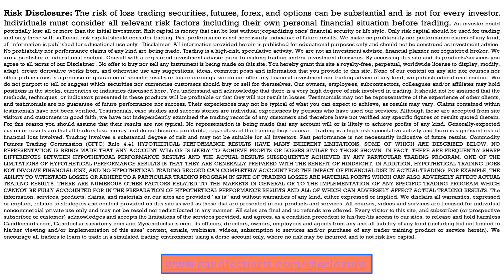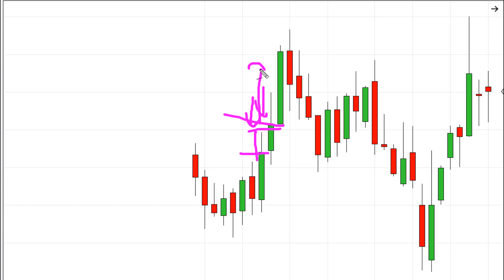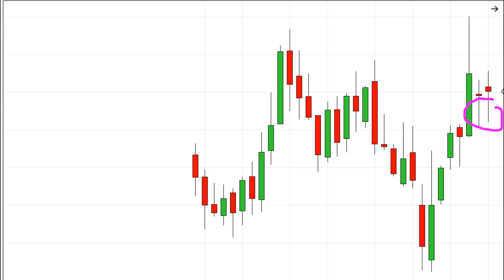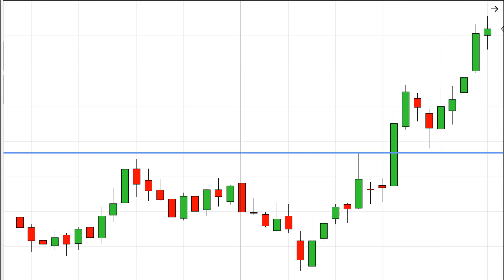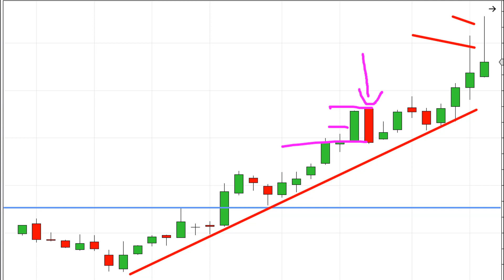Understanding Candlestick Charts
Spotlight:  Understanding Candlestick Patterns, and what they are trying to tell you.